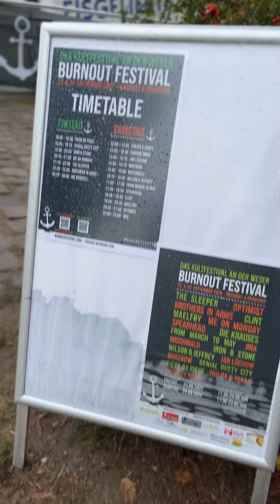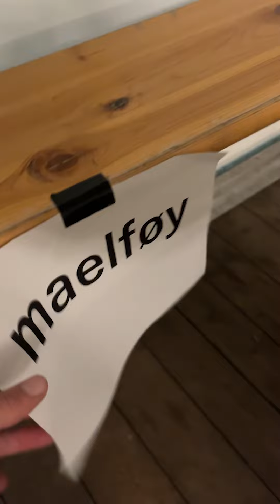Burnout Festival 2022 - Maelføy Summer Recap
Als letztes Open Air diesen Sommer haben wir am 24.09. auf dem Burnout Festival in Nienburg gespielt. Ein extrem würdiger Abschluss unseres Sommers und ein absolutes Highlight des Jahres.

Maelføy are:

Marne - Vocals
Lars - Guitar
Lukas - Guitar
Chris - Bass
Martin - Drums

Maelføy from Ganderkesee play vocal-driven Melodic Post-Hardcore with influences from Alternative Rock and Metalcore. The five-piece band from Northern Germany remains true to their musical roots in 2022. The band relies on a very diverse mix of frontman Marne's strong and variable vocals, a focus on modern guitar sound as well as clever and Gerne-unusual arrangements. The songs deals with interpersonal topics. Who doesn't sometimes feel lost, lonely or misunderstood in these crazy times?
The high enthusiasm of the debut album Hollow Throne, released in December 2021 also convinced the German alternative label Uncle M Music in early 2022. The jointly released song coming home, which was accompanied by a large media response, was the starting signal for a new career phase for the band in June 2022. With new music in the bag and a summer full of festivals, the mask followed in September 2022, featuring Aaron Steineker, singer of the befriended band Rising Insane.